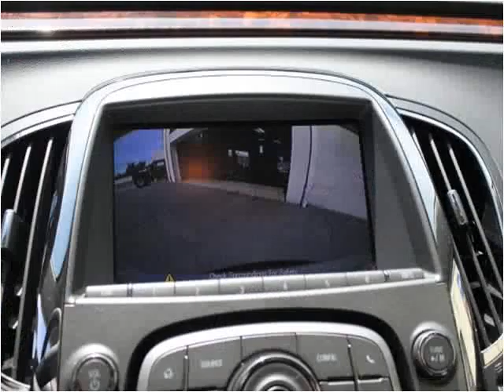2013 Buick LaCrosse Used Cars Hamden CT